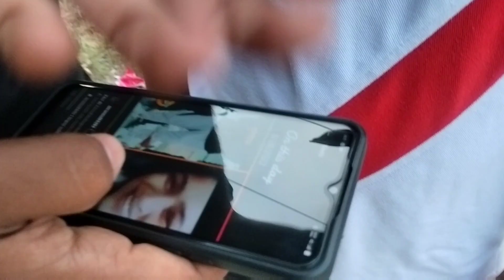Bhai Ke Ghar Me Hui Chori || Holiday Comedy Vlogs •||• XhaNu Passi Vlogs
First blog in my channel